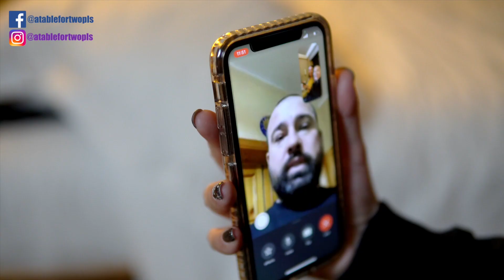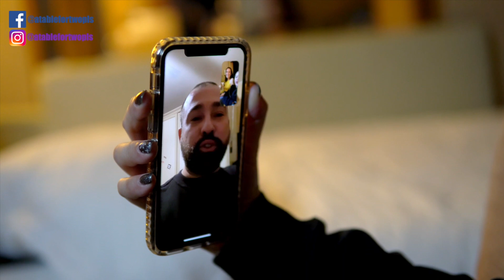KaTable Ep1: How Long-Distance Relationships Work During Covid | A Table for Two Please | OFW SG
Hello, mga
Welcome to the first episode of our KATABLE series. Our first guest is close to our hearts because without her, we (Kevin and Prichie) would not have met.

To kick off this series, we have invited Marielle or Iel to talk to us about her experience dealing with LDR or long-distance relationship with her boyfriend from Italy, Luigi. Since the start of this Covid-19 pandemic, a lot of couples who are on LDR have been greatly affected because of the lockdowns and travel restrictions. Every country has been limiting non-essential travels as of the moment, which makes it very difficult for LDR couples or multinational couples to be with each other.

Watch this video to hear Iel's experience as an Overseas Filipino Worker (OFW) stuck in Singapore and how she and Luigi make their long-distance relationship work.

In this video, she mentions a Facebook group that helped them during these trying times:
Love Is Not Tourism